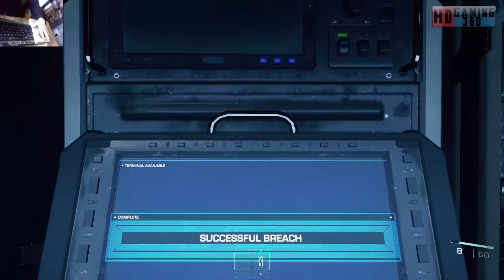Call of Duty Infinite Warfare Playthrough Part 9